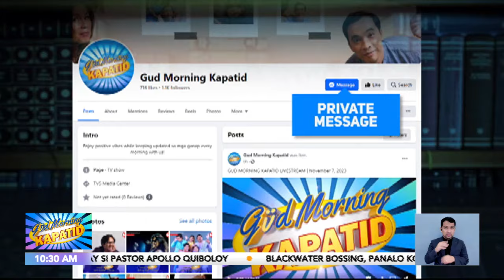Legal Ba ‘To? : Delikado at mapanakit na uri ng prank I Gud Morning Kapatid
GuMKLegalBaTo? | Gumagawa ng delikado at mapanakit na prank, maaari nga bang kasuhan?

Mukhang matitigil na ang kasasabi niyo ng “it’s a prank!” dahil idinetalye ni Atty. Buko dela Cruz ang mga batas kaugnay niyan.